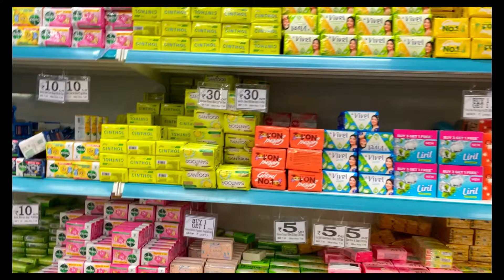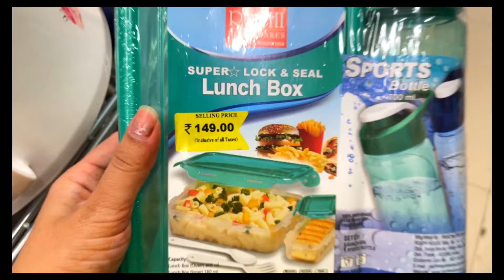DMART 🔥 Cheapest price Clearance sale ✨ Under ₹29/ Offers upto 85% off kitchen steel household items